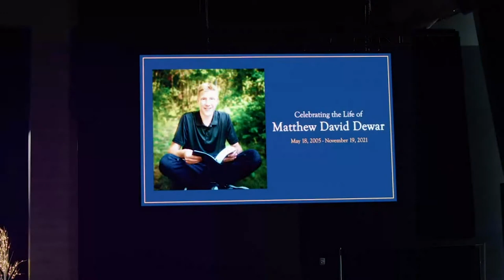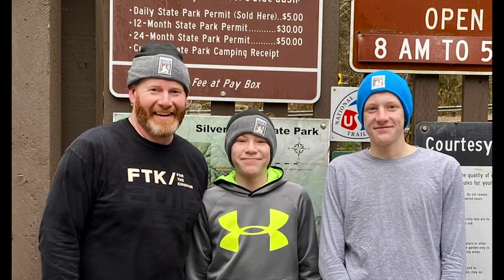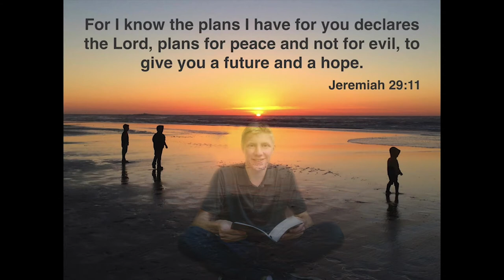Matthew Dewar - Celebration of Life Memorial Service